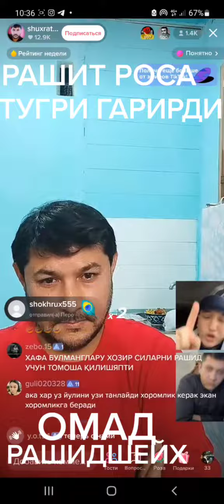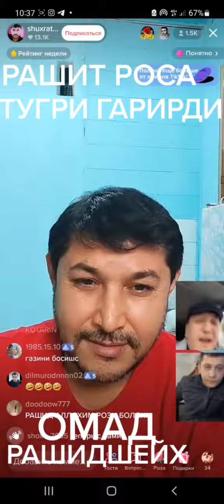tiktokdagi spor vdasini ustidan chiqish mana bunday boladi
Assalomu aleykum xurmatli dostlar sizlardi xarkun xarxil vidiyolar tiktokda va batilar bilan xursand qilip turaman va vaxtlarizdi maroqli otishiga yordam beraman